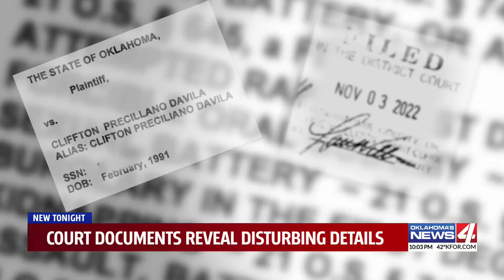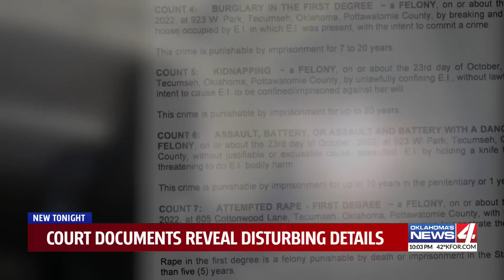Court documents reveal disturbing details